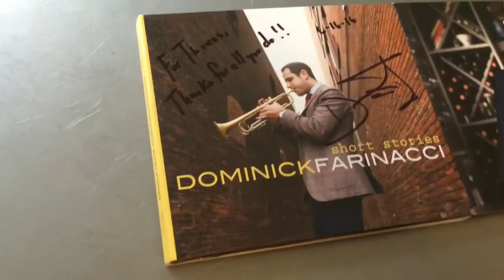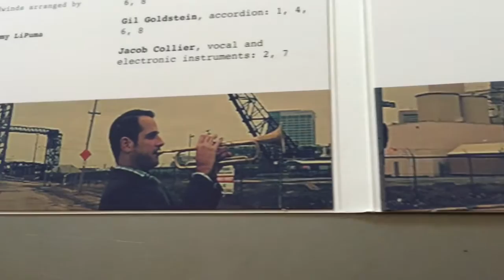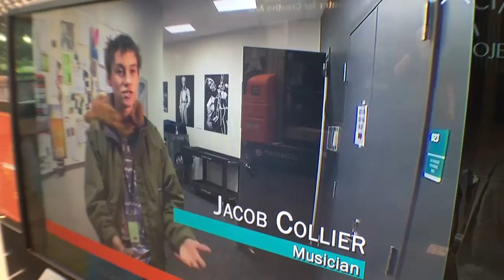VIDEO: Dominick Farinacci Releases Short Stories at Tri-C JazzFest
Cleveland trumpet sensation Dominick Farinacci returned to his hometown and alma mater Tri-C to work with legendary producer Tommy LiPuma and a roster of A-list players like Steve Gadd, Christian McBride, Jacob Collier, Jamey Haddad and more.

His new album, Short Stories will have its record release CD and party on 6/25 at the 37th Annual Tri-C JazzFest. Farinacci plays a few notes and talks with CoolCleveland about the recording sessions and his commitment to music education.

@TriCJazzFest @TriCedu @Dominick83 DrSteveGadd @JCollierMusic @McBridesWorld @GilGoldstein @LarryGoldings @SocietyOnE4th @ChickCorea @David Sonborn @MaceoParker @FunkyBigSam @somimusic @T_Blanchard @LahahHathaway @BrianCulbertson